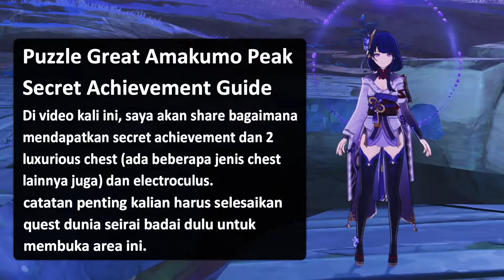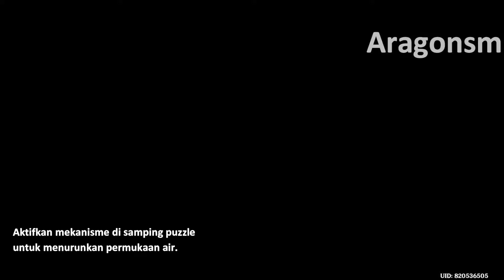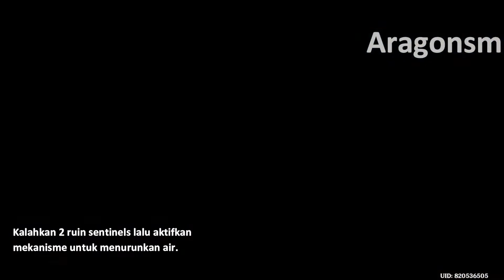Puzzle Great Amakumo Peak Underwater Detail Guide (SECRET ACHIEVEMENT!) Genshin Impact Inazuma 2.1